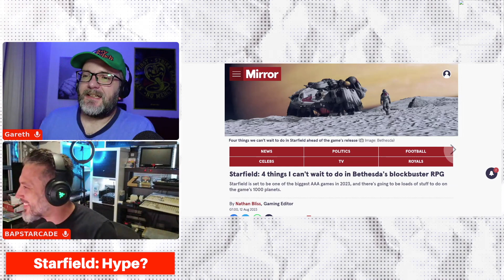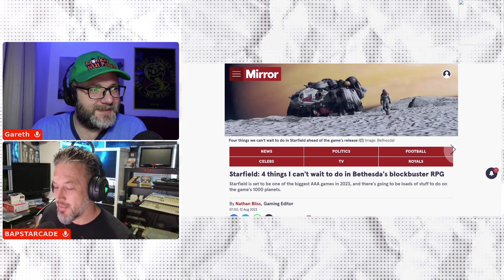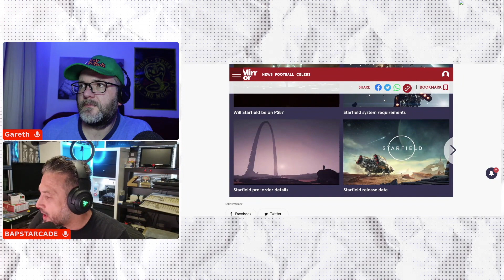Starfield: Top 4 Exciting Features to Look Forward To!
Dive into the world of Bethesda's upcoming RPG, Starfield, set to be one of 2023's biggest AAA games. With over 1000 planets to explore, this video breaks down the top 4 features we're most excited about. From ship building and customization to the vast character creation options, side quests, and the thrill of exploring new planets, Starfield promises an immersive experience for all gamers. Join us as we delve into what makes this game a must-play!

This video is a segment from our weekly live podcast. We're all about delivering gaming news, reviews, and the occasional let's play, right to your screen. We post gaming news stories extracted from our live podcast here and on the Monkey Nut Punch channel every Sunday afternoon. Our coverage spans across Xbox Series S, Xbox Series X, PlayStation 5, Nintendo, PC, and both Retro/Modern Retro and Indy gaming. We're also planning to expand our content to include other gaming videos in the future.

Your story might just make it into a video on this channel after the podcast has been broadcast!

Our Gaming Face Punch podcast is available on all major podcast directories or directly from our website.